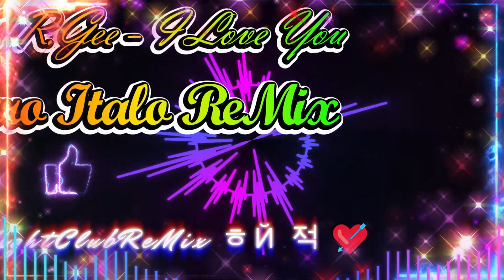[Euro Italo ReMix] DJ R.Gee - I Love You Euro Italo ReMix